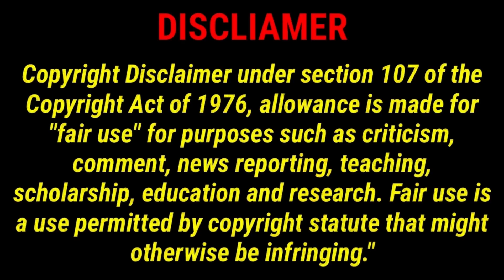যাচ্ছে না চাকরি, এসএসসি মামলায় নির্দেশ সুপ্রিম কোর্টের